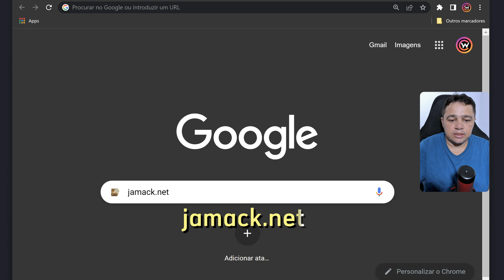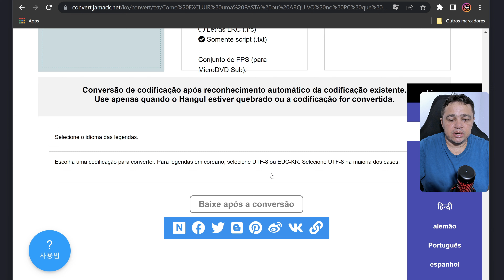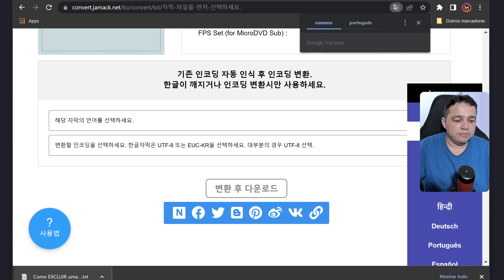Como converter Legendas para diferentes Formatos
Aprenda a converter legendas .SRT para diferentes formatos.

Neste vídeo, vamos ensinar os espectadores a converter legendas .SRT para diferentes formatos, como .SRT, .SMI, .VTT, .STL, .SBV, .XML, .SUB, .ASS, .TTML, .DFXP, .CSV, .IRC e .TXT. O vídeo incluirá uma revisão das ferramentas de conversão disponíveis gratuitamente para conversão de legendas. Com este tutorial completo, você será capazes de converter legendas em diferentes formatos e adicioná-las a seus vídeos para uma experiência de visualização melhorada.

Receba as notificações de vídeos novos, faça isso:
1- Se você não estiver inscrito, clique no botão "Inscrever-se".
2- Clique no ícone de sino.
3- Selecione Todas as notificações na caixa de diálogo exibida.
4- Clique em Salvar.